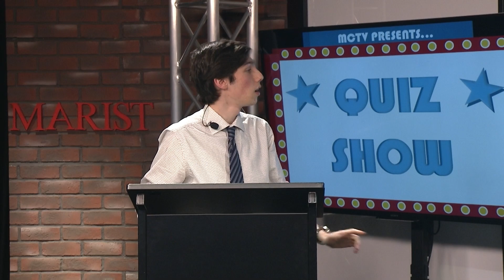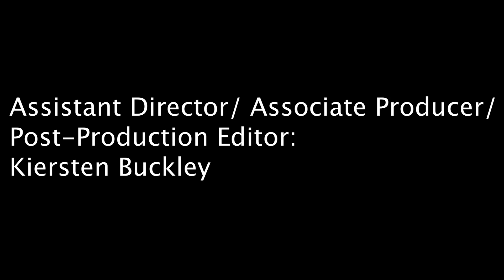Quiz Show Season 3 Episode 1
Kate, Eugene, and Colin compete in this premiere episode of Quiz Show season 3! Filmed on 9/26/22.